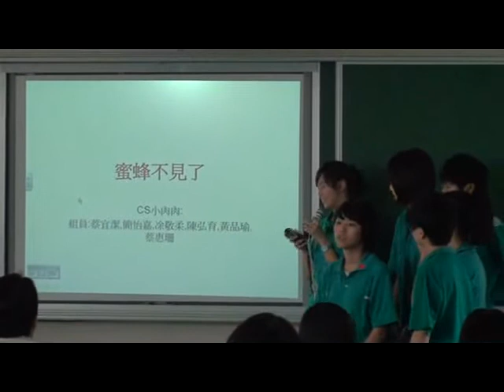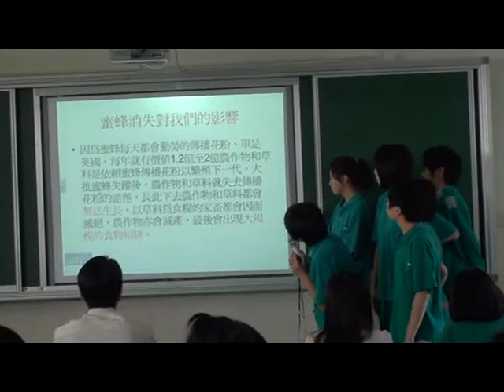蜜蜂不見了！6.CS小肉肉1